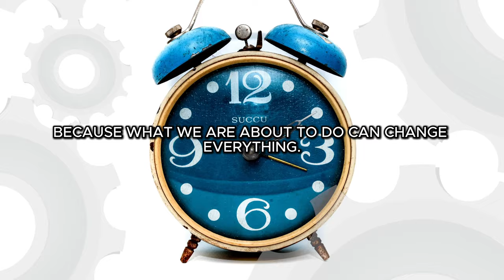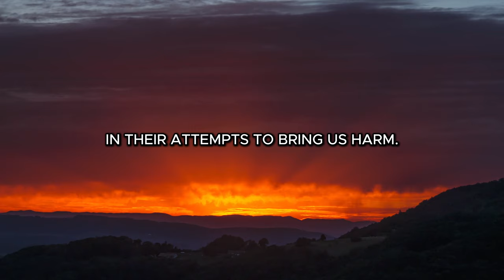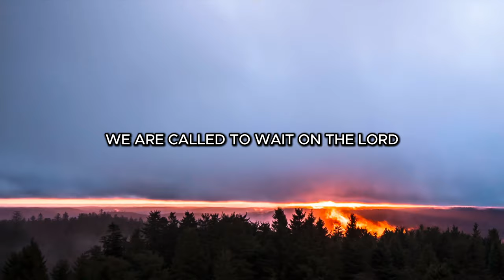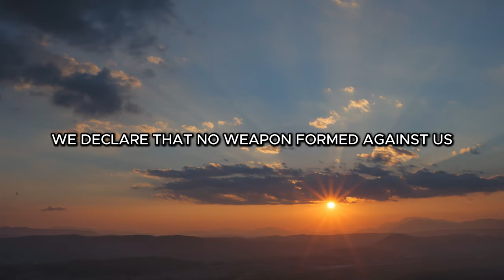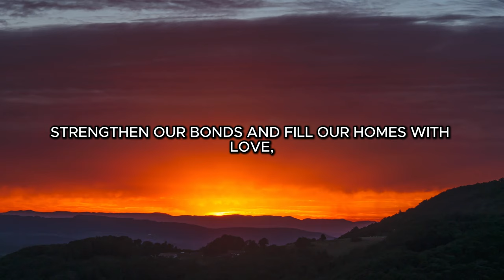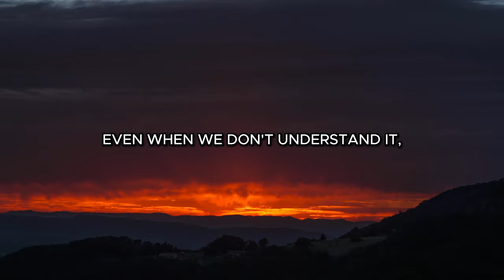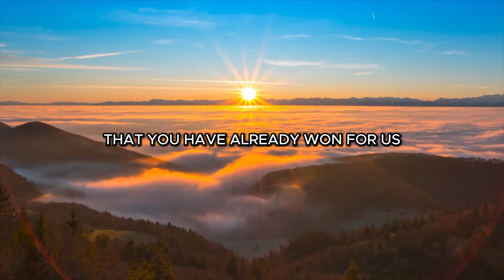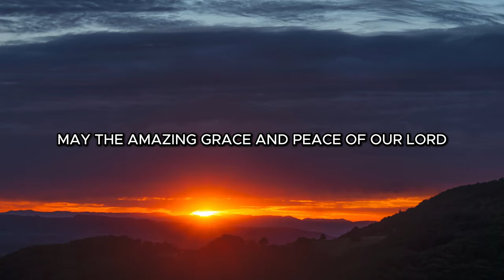Discover the Power of Psalm 27 for a Life of ABUNDANCE!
Discover how to embrace the divine goodness in your life through the wisdom of Psalm 27. This video guides you on a spiritual journey, revealing how God's blessings can transform your daily experiences. Feel uplifted and inspired as you explore the profound messages of faith and hope, and learn how to apply them to your life. Join us in unlocking the power of being truly blessed and living in the light of God's goodness. 🌟🙏

1008